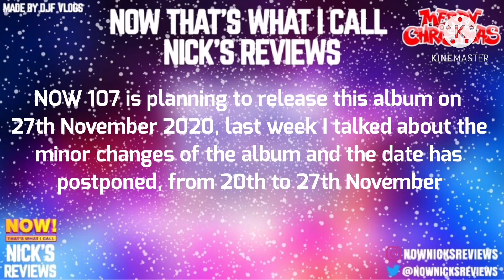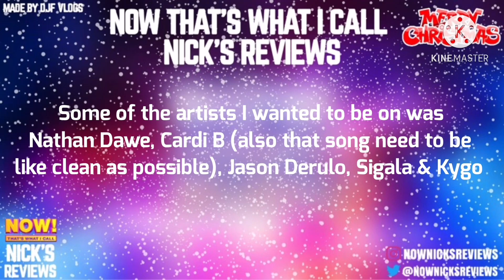NOW 107 Official Tracklist - NOW 107 Update #4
NOW That’s What I Call Music! 107 Tracklist is out now where I talk about the Tracklist and show you the official Tracklist for NOW 107

FULL TRACKLIST:
CD1
1. Ariana Grande - positions
2. Little Mix - Sweet Melody
3. Sam Smith - Diamonds
4. Dua Lipa feat. DaBaby - Levitating
5. Jason Derulo - Take You Dancing
6. Clean Bandit & Mabel feat. 24kGoldn - Tick Tock
7. Lady Gaga & Ariana Grande - Rain On Me
8. KSI feat. Craig David & Digital Farm Animals
9. Nathan Dawe feat. KSI - Lighter
10. Sigala & James Arthur - Lasting Lover
11. Paul Woolford & Diplo & Kareen Lomax - Looking For Me
12. AJ Tracey & Mabel - West Ten
13. Rudimental feat. Anne-Marie & Tion Wayne - Come Over
14. Calvin Harris & The Weeknd - Over Now
15. Kygo & Tina Turner - What’s Love Got To Do With It
16. Keith Urban & P!nk - One Too Many
17. Becky Hill & Sigala - Heaven On My Mind
18. MEDUZA & Dermot Kennedy - Paradise
19. 220 KID & JC Stewart - Too Many Nights
20. Kylie Minogue - Magic
21. Paul Harvey & BBC Philharmonic - Four Notes - Paul’s Tune (arr. Daniel Whibley)

CD2
1. DaBaby & Roddy Ricch - ROCKSTAR
2. Internet Money & Gunna feat. Don Toliver & NAV - Lemonade
3. 24kGoldn feat. iann dior - Mood
4. Tate McRae - you broke me first
5. Billie Eilish - my future
6. Conan Gray - Heather
7.  Shawn Mendes - Wonder
8. Dermot Kennedy - Giants
9. Ashnikko - Daisy
10. Little Mix - Holiday
11. Gary Barlow, Michael Bublé & Sebastián Yatra - Elita
12. Maroon 5 - Nobody’s Love
13. Marshmello & Demi Lovato - OK Not To Be OK
14. Dua Lipa - Hallucinate
15. Jax Jones & Au/Ra - i miss u
16. RAYE - Natalie Don’t
17. Topic, A7S & Lil Baby - Why Do You Lie To Me
18. Machine Gun Kelly & blackbear - my ex’s best friend
19. See Nobody - Wes Nelson & Hardy Caprio
20. S1mba feat. KSI - Loose
21. Pop Smoke - What You Know Bout Love
22. Cardi B feat. Megan Thee Stallion - WAP